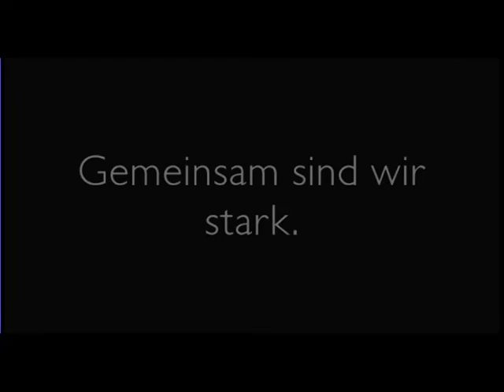Swiss Firefighters PartIII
eine weitere abwandlung des clips zur haupübung 06 der feuerwehr maiengrün, ag